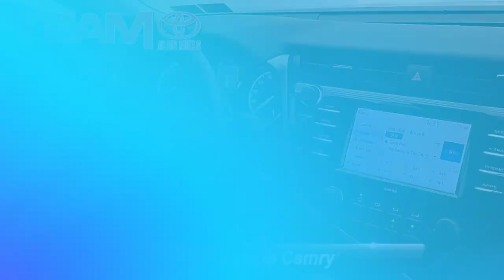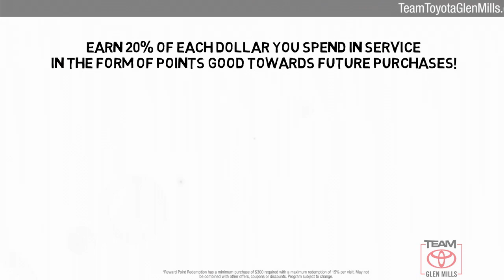Certified 2020 Toyota Camry LE, GLEN MILLS, PA P7647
TeamToyotaGlenMills.com